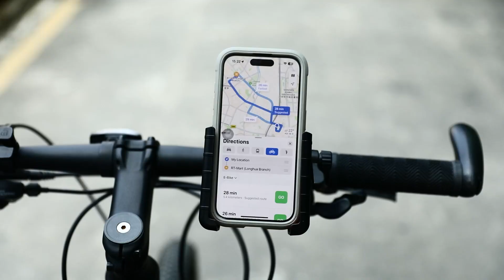Miracase Motorcycle Phone Mount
◀ Motorcycle Phone Mount ▶
📦 VIEW ON AMAZON
🏍️[NO BLOCK CAMERA] The motorcycle phone holder adopts a semi-enclosed design, which will not block the camera and side buttons and will not obstruct your Face ID and fingerprint ID. You can take photos and videos anytime, record, and share your cycling journey.

🏍️[QUICK LOCK & RELEASE] Supports one-handed operation, only takes 1 second to lock the phone securely. Adjust the width of the phone clip to fit your phone for the first time, enabling quick installation and release in the future.

🏍️[SECURE & STABLE] The bike phone mount comes with a resistant ABS faceplate to protect your phone from scratches. The bike cell phone holder is also equipped with non-slip silicone and a robust locking mechanism that securely holds your phone, don't worry your phone fall off while riding.

🏍️[QUICK HANDLEBAR CLAMP] The bicycle phone holder comes with an upgraded handlebar clamp, which can be quickly installed without any additional tools. Suitable for various types of bicycles, motorcycles, strollers, electric scooters, shopping carts, indoor bikes, treadmills, etc. ❗ Fit handlebar diameter: 0.72" - 1.69" (18 - 40mm).

🏍️[WIDE COMPATIBILITY] The phone holder for motorcycle fits all 4" - 7" phones, such as compatible with iPhone 15/15 Plus/15 Pro/15 Pro Max/14/14 Plus/14 Pro/14 Pro Max/13/13 Pro/13 Pro Max/13 Mini/12/12 Pro/12 Pro Max/12 Mini/SE/11 Pro Max/11 Pro/11/XS MAX/XS/XR/X/8/8 Plus/7/7 Plus, Galaxy S23/S22/S21/S20/S10/S9/S8/S7 series, Sony, LG, Google Pixel and more smartphones.

🏍️[WHAT'S YOU GET] 1 x Phone Holder; 1 x Handlebar Clamp; 1 x User Manual. [Miracase Service] We promise a 12-month warranty to every customer for worry-free purchases.
🏷️ CHECK THE PRICE ON AMAZON